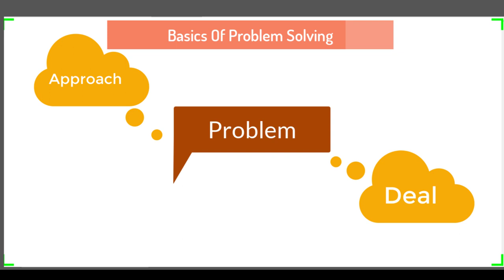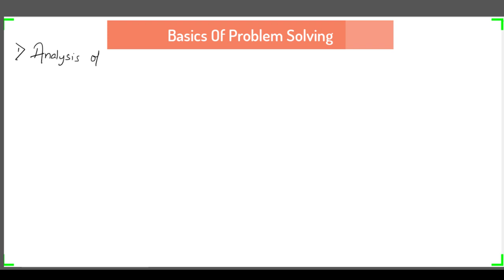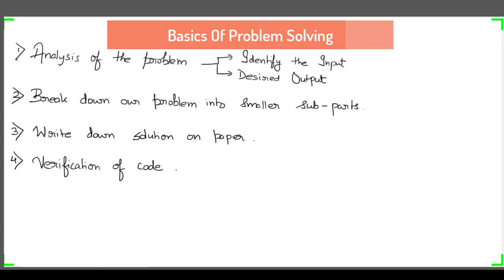What are Flowcharts ? || Components of FlowCharts || Basics Of Problem Solving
About this Video :

Doston is video mein I have discussed basics of problem solving to approach or deal with the problem and also the introduction to flowcharts and its components umeed hai ki aapko ye video pasand aayi hongi and u would have got the concept .

A flowchart is a type of diagram that represents an algorithm, workflow or process. The flowchart shows the steps as boxes of various kinds, and their order by connecting the boxes with arrows. This diagrammatic representation illustrates a solution model to a given problem.

• COMPONENTS OF FLOWCHARTS

1. The Oval (Terminator)
     An End or a Beginning

The oval, or terminator, is used to represent the start and end of a process. Remember to use the same symbol again to show that your flowchart is complete.

2. The Rectangle
       A Step in the Flowcharting Process

 It represents any step in the process you’re diagramming and is the workhorse of the flowchart diagram. Use rectangles to capture process steps like basic tasks or actions in your process.

3. The Arrow
      Indicate Directional Flow
 The arrow is used to guide the viewer along their flowcharting path. And while there are many different types of arrow tips to choose from, we recommend sticking with one or two for your entire flowchart. This keeps your diagram looking clean, but also allows you to emphasize certain steps in your process.

4. The Diamond
      Indicate a Decision

 The diamond symbolizes that a decision is required to move forward.

• About this channel :

The goal of this channel is to fullfill the vision by teaching the programming in most simplest and intuitive manner and I believe that 'Anyone can code' .